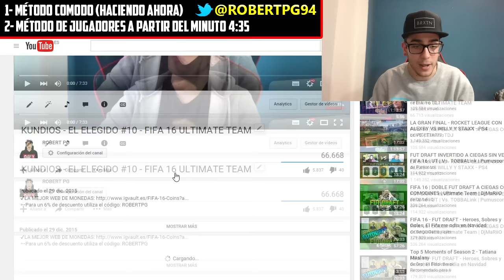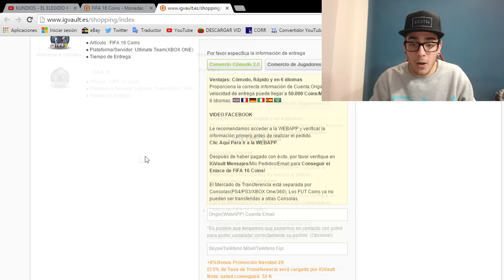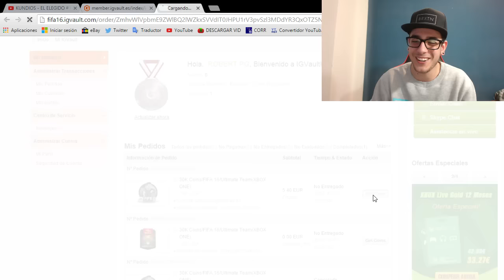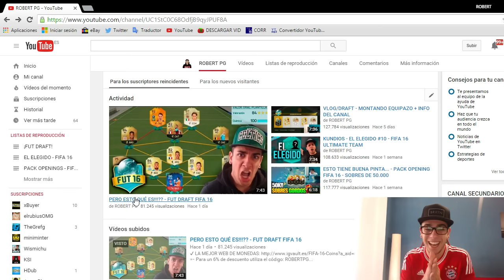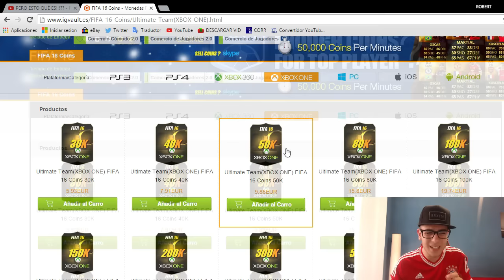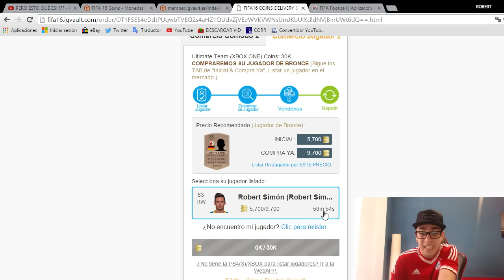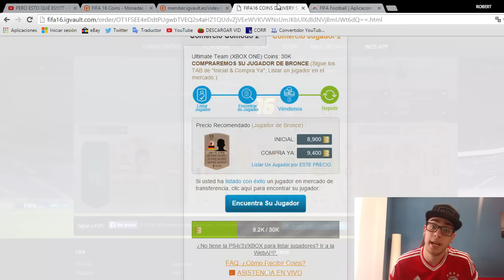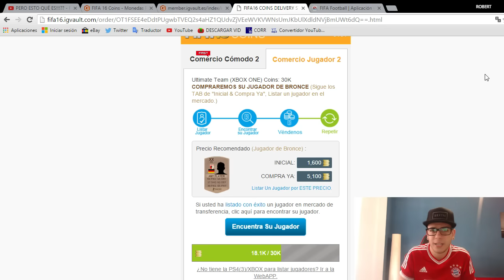COMO COMPRAR MONEDAS PARA FIFA | TUTORIAL | IGVAULT ROBERT PG